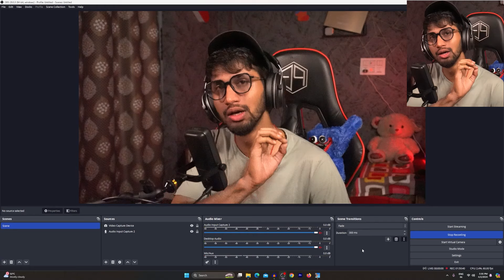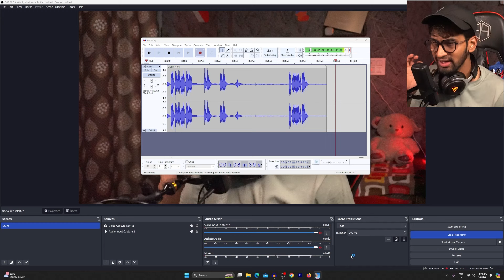A DIFFICULT GAME ABOUT CLIMBING MADE ME CRY 😭 - Part 1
Climb, slip, fall, Over and over: this is endless suffering so this game is called a difficult about climbing